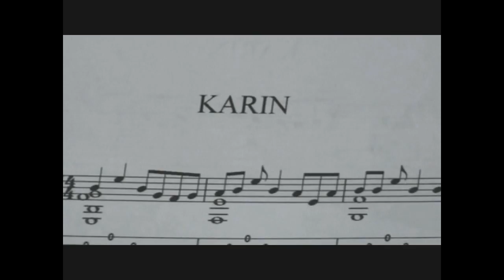KARIN - Wolfgang Vrecun